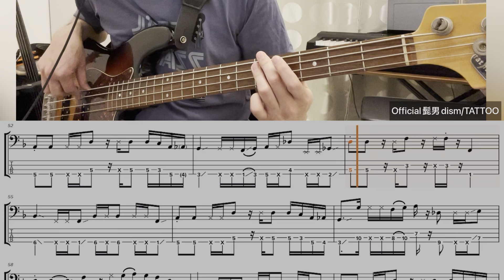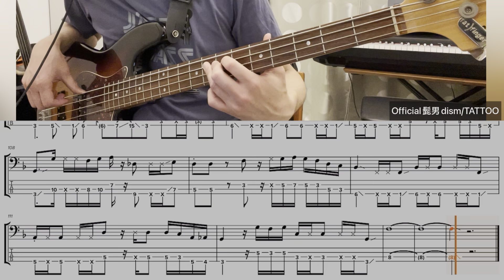[4弦Bass TAB] Official髭男dism - "TATTOO" ベース弾いてみた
ドラマ『ペンディングトレイン―8時23分、明日 君と』の主題歌
髭男2023年4月リリースの「TATTOO」のベースパートを、4弦ベースで一発録りしました！

ギター大ちゃんが「ベース曲」と宣言していた通りのベーシスト垂涎の一曲ですね
もう勝手に「楢ちゃん節」と呼ばせていただきたいメロディアスでパーカッシブなベースライン！
Universe、Vulfpeckを彷彿。大好物です😍
ゴーストノート含め、音の粒だちを揃えるのに全神経を注ぎました〜

※原曲では５弦ベースを弾いていると思われます。
※自作TAB譜を載せています。ベース練習の参考になったら嬉しいです。

0:00 Intro
0:22 A1
1:02 B1
1:14 Chorus1
1:54 Inter1
2:04 A2
2:43 B2
2:55 Chorus2
3:40 Chorus3
4:20 Ending

* Artist : Official髭男dism
* Bass Player: 楢崎誠
* Song Title: TATTOO
* Instrument: 4弦ベース (Combat Guitars - 4 strings Jazz Bass type)
* Amp Simulator: Zoom B1 Four (SA-Drive)
* Audio Interface: TASCAM US-1x2HR, iPhone Camera Adaptor